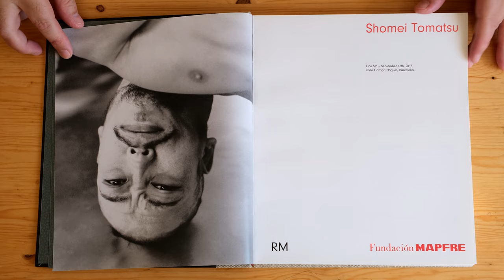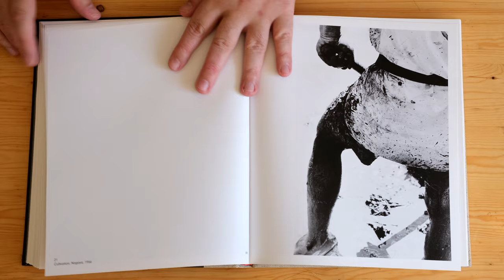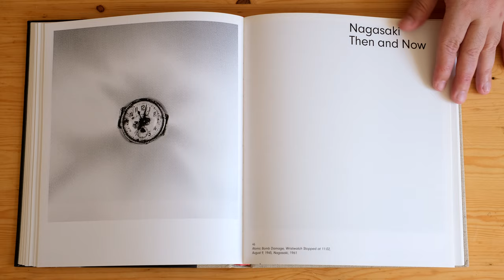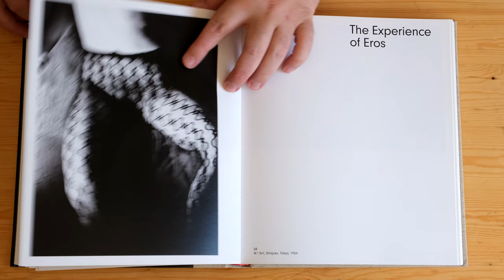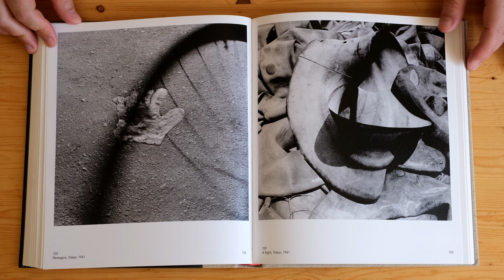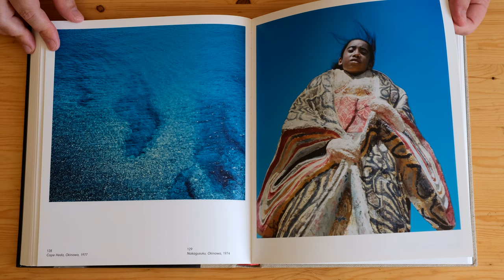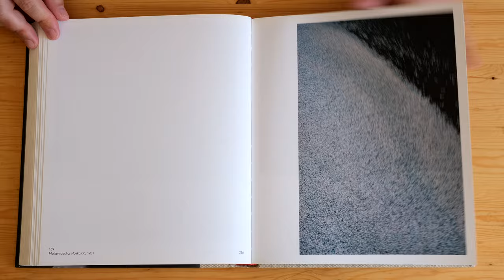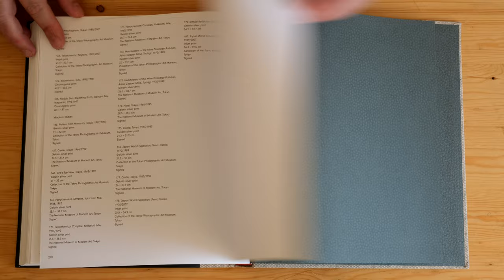Shōmei Tōmatsu (MAPFRE, 2014)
"Shomei Tomatsu is the pivotal figure of recent Japanese photography." –John Szarkowski

Casting a cold eye on postwar Japan, the raw, grainy and impressionistic photography of Shomei Tomatsu practically defined Japanese photography in the second half of the 20th century, greatly influencing Daido Moriyama, Nobuyoshi Araki and Takuma Nakihara. His best-known images are his portraits of people and street scenes from the 1950s, when the country struggled to recover from World War II and US military presence was ubiquitous; his photographs of 1960s Japan; and throughout his career, his images of Okinawa, where he died in 2012. Tomatsu's most famous single photograph is probably Melted Bottle, Nagasaki, 1961, which depicts a beer bottle rendered grotesquely biomorphic by the nuclear blast that devastated Nagasaki on August 9, 1945. The American photographer and writer Leo Rubinfien described Tomatsu's Nagasaki images as "sad, haggard facts," noting that "beneath the surface there was a grief so great that any overt expression of sympathy would have been an insult."

This book, which accompanies a major retrospective at MAPFRE in Barcelona, elucidates the rich visual universe of Tomatsu, including his best-known images and previously unpublished work. It is the first comprehensive survey to be published since his death.